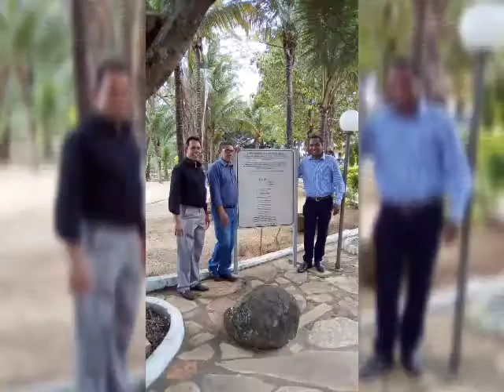Escolhido por Deus!.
Quatro anos e alguns dias de pastoreio neste lugar onde Deus nos colocou! AD Ministério Fama Madre Germana l. Até aqui nos ajudou o senhor,  louvo à Deus pela vida de cada um que fizeram e fazem parte nessa história, muitas foram as  lutas , adversidades, e  batalhas,  mais também muitas vitórias,conquistas e aprendizado. Meu muito obrigado à todos, Deus vos abençoe, amamos vocês,♥️vamos seguindo em frente ao nosso alvo 📖 como sempre ⏩ fica firme, vai dá tudo certo.